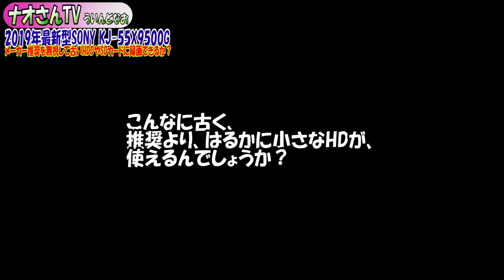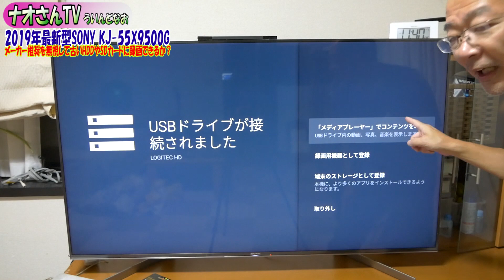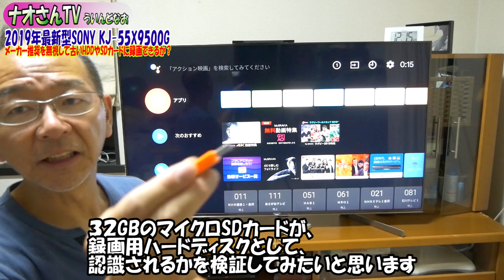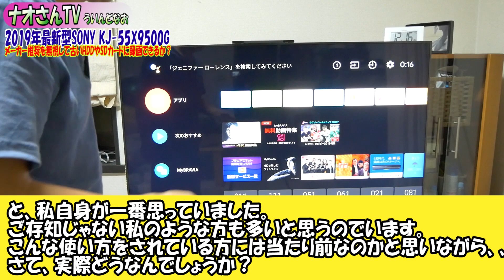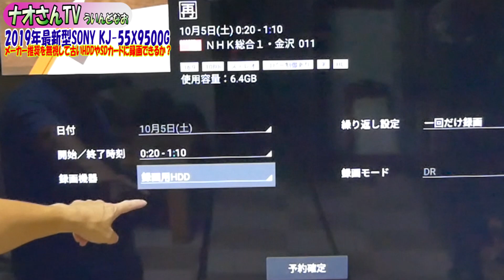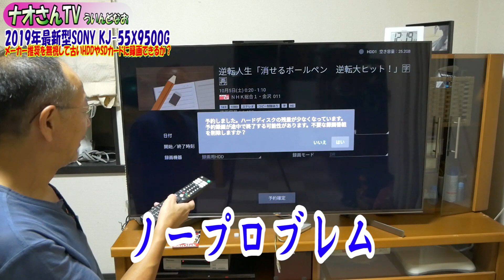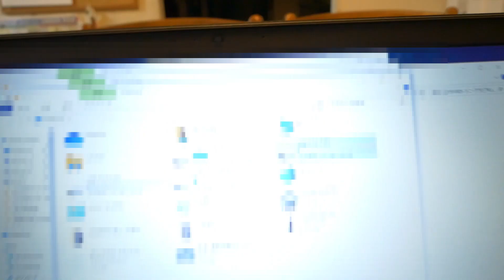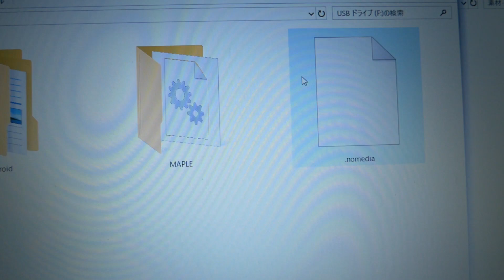SONY BRAVIA KJ-55X9500G メーカー推奨を無視して13年前のHDDやSDカードに録画！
2019年最新型液晶テレビ SONY KJ-55X9500Gの使い方レビューです。
前々回の開封動画、前回のリモコン操作＆Wii接続に続き、今回はHDDへの録画編。
「160GB～というメーカー推奨を完全に無視して、13年前に購入した60GBしかないHDDを使えるか」ということと、
「さらに小さいSDカード(HDDじゃないよね)をUSBアダプターでTVに接続して録画できるか」をやってみました。

　13年前購入60GBのHDD接続　0:20～
　SDカードの接続　3:24～
　SDカードをパソコンにつないだら3分割になっていた　7:52～

・SONY KJ-55X9500G

・DJI Phantom3

使用カメラ
Yi 4K
GO PRO